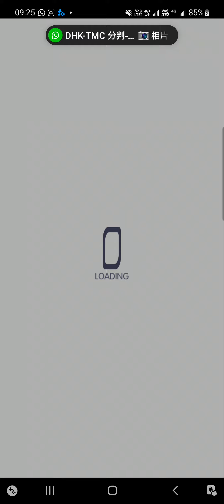Crash Fever【聯合討伐】【巫師級】團結！四重奏 － 藍屬性【➊安靜的巨影 雷歐利➋人始創地皇 女媧➌魔法少女萬花筒藍寶石 美遊➍愛憶的救世種 諾亞-EX】【1回5億】【2min】【版本2】